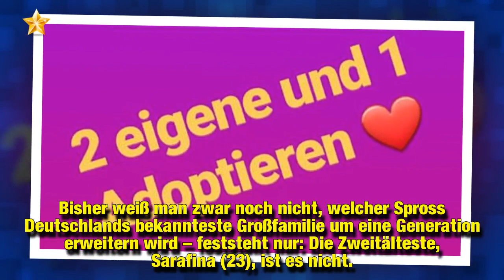Sarafina Wollny & Peter: Sie wollen definitiv adoptieren!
Die Wollnys sind im Baby-Fieber! Erst vor Kurzem ließ Familienoberhaupt Silvia Wollny (53) eine Bombe platzen: Eine ihrer zehn Töchter ist im fünften Monat schwanger. Bisher weiß man zwar noch nicht, welcher Spross Deutschlands bekannteste Großfamilie um eine Generation erweitern wird – feststeht nur: Die Zweitälteste, Sarafina (23), ist es nicht. Das heißt aber nicht, dass sie nicht schon über eigene Kinder nachdenkt!